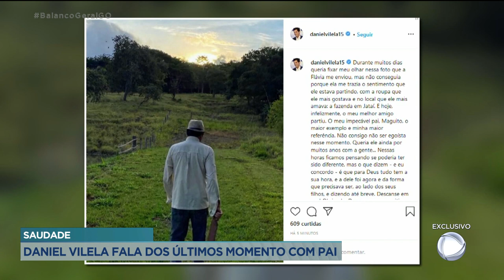SAUDADE: DANIEL VILELA FALA DOS ÚLTIMOS MOMENTO COM PAI (PARTE 2 DE 3)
NA SEGUNDA PARTE DA ENTREVISTA, EXCLUSIVA, COM DANIEL VILELA, VOCÊ VAI SE EMOCIONAR COM O RELATO DOS OS ÚLTIMOS DIAS DE MAGUITO E DA DESPEDIDA FEITA PARA O PAI.